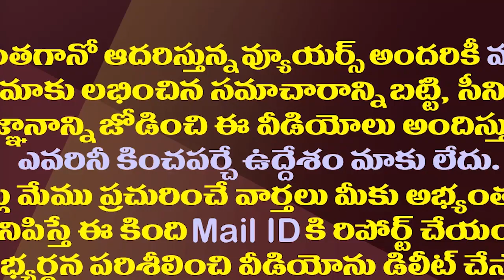టీడీపీపై వైసీపీ రివర్స్ అటాక్ వెనుక జగన్ మాస్టర్ ప్లాన్| Reason Behind YSRCP's Aggressive Politics